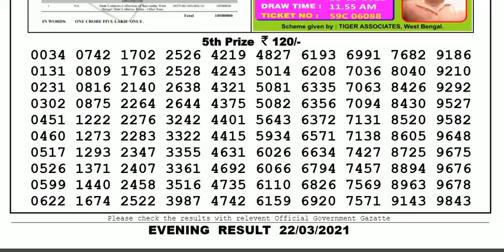Nagaland Lottery Sambad Result | Dear Lottery